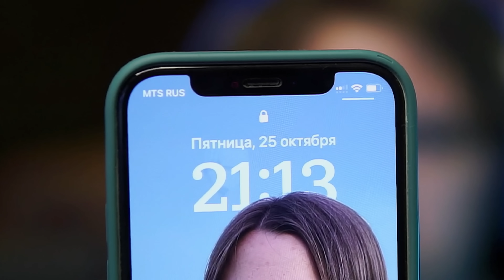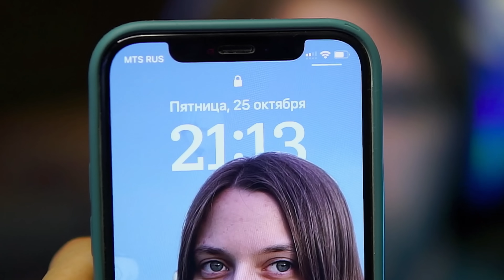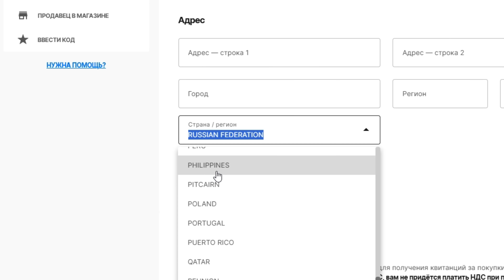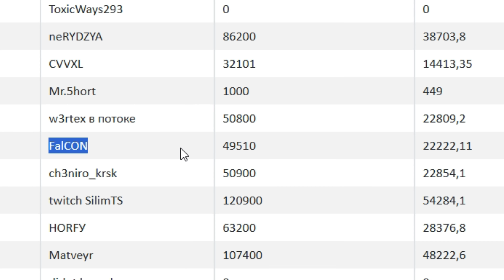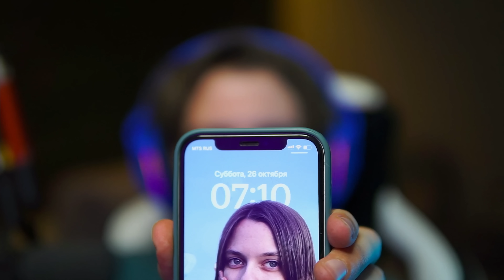С 1 по 100 за 24 ЧАСА!? | А ЧТО ЕСЛИ в Fortnite!?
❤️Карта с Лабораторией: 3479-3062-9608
Где можно обзавестись халявными 1000 В-Баксами за проверку аккаунта. А там как повезет ;)
В Discord, можно кидать скрины с покупками. Там есть специальный раздел, который называется "покупки с тегом автора" этот раздел будет доступен, только после выбора роли.
ES_San Pedro
ES_BACK2BACK
ES_YOMI
ES_RAGE QUIT
ES_Dare to Be a Devil (Instrumental Version)
ES_Don't Wanna Be Dead Anymore (Instrumental Version)
ES_Grey Ghost
ES_Behind the Fires